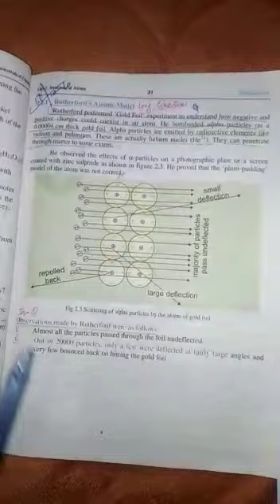Class 9th chemistry chapter #"2 structure of atoms Ruther Ford atomic model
Video from Muhammad Awais Rasheed